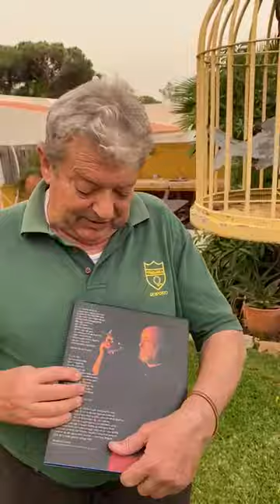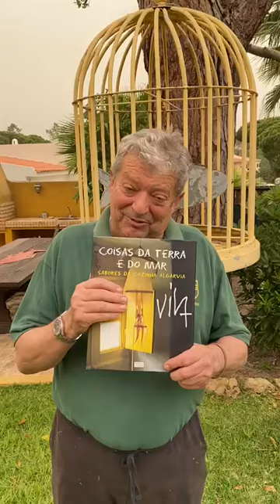Homenagem de Gigi ao José Vila, o cozinheiro-pintor